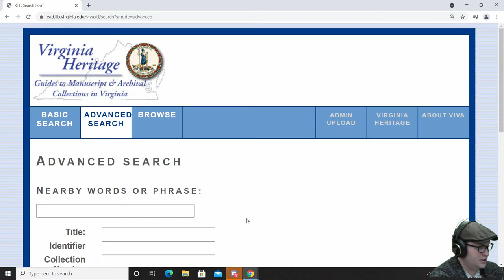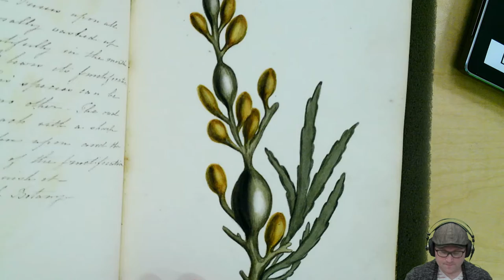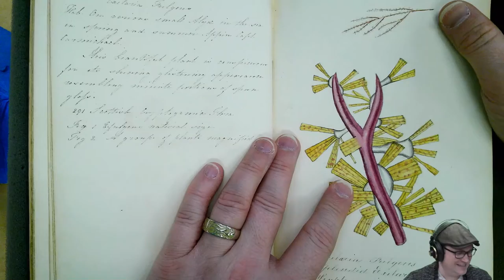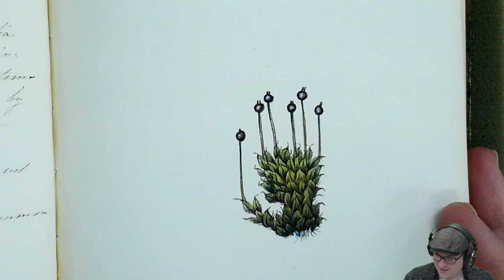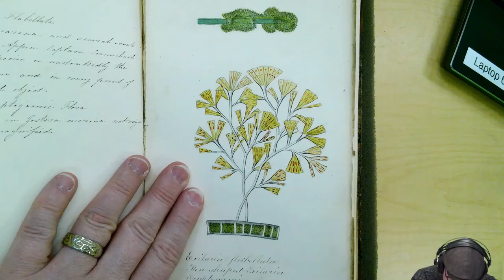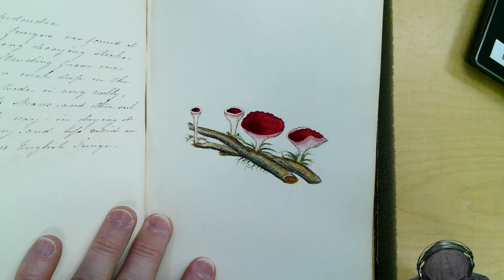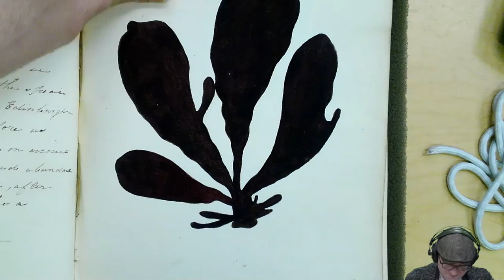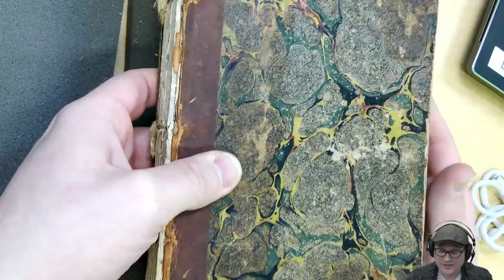Archival Adventures - Episode 16: Watercolors of Fungi (Ms1993-012)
Join us as we look at the some beautiful watercolors of fungi on this episode of Archival Adventures! We don't know a lot about this beautiful book of fungi, but that doesn't stop us from enjoying it.